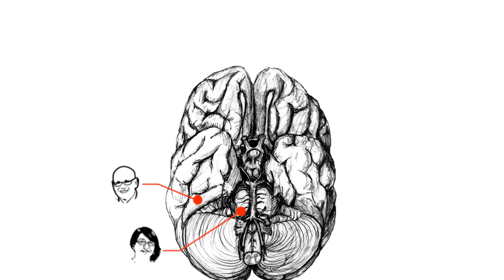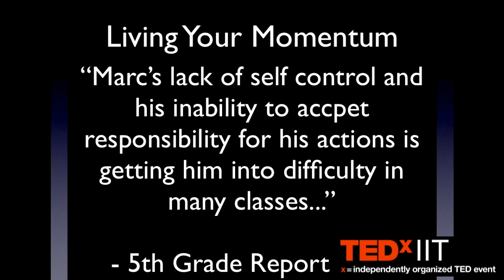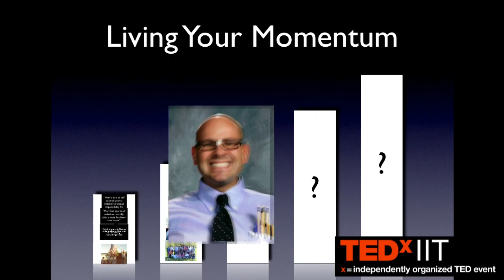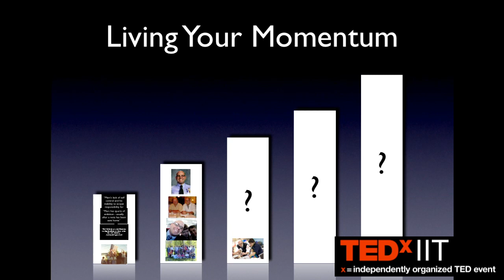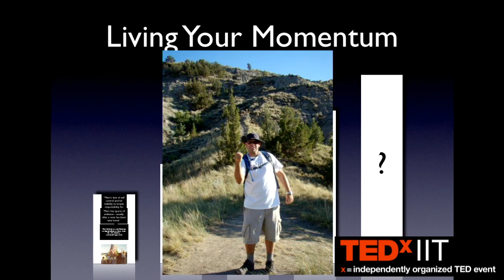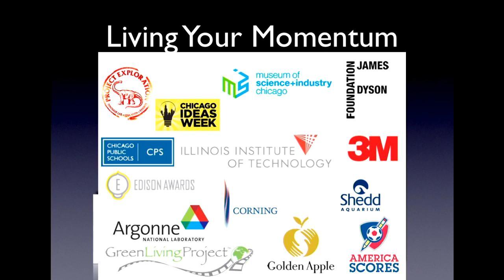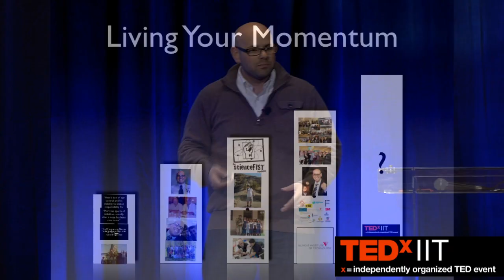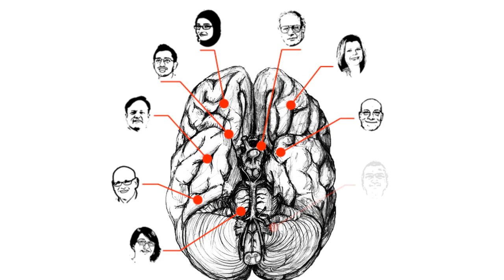TEDxIIT - Marc Hans - Living your momentum: ScienceFIST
Marc Hans is the founder of ScienceFIST, a non-profit that brings at risk youth into the world of science through after school STEM mentoring programs. He is an educator, a leader and a connector within the STEM Education network in Chicago. Marc hold's a Masters Degree in Science Education from IIT, Illinois Institute of Technology, and has been awarded the 2008 CPS DRIVE Teacher Award and is a 2011 Golden Apple Fellow.

Marc Hans shares his own story of  gaining momentum with perseverance, determination and helping others at TEDxIIT.